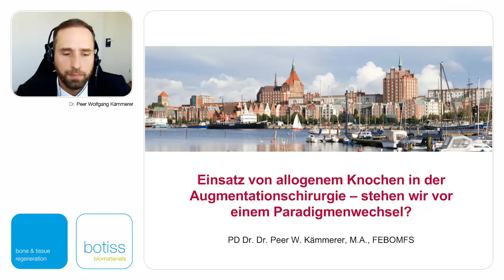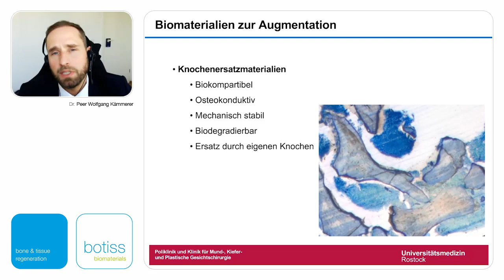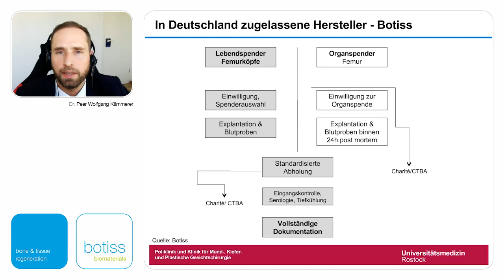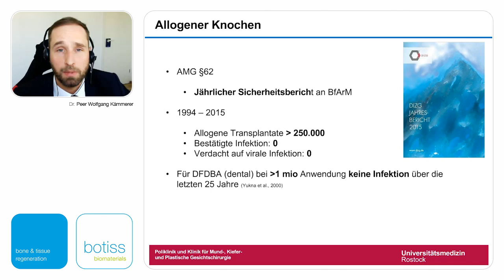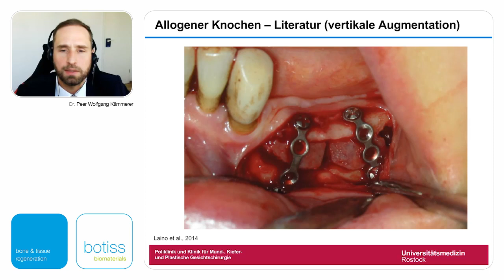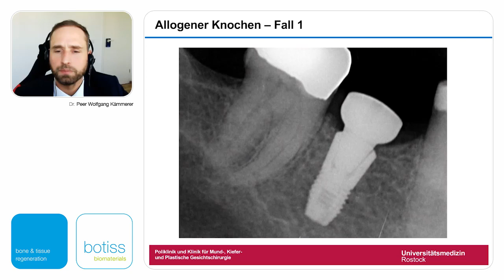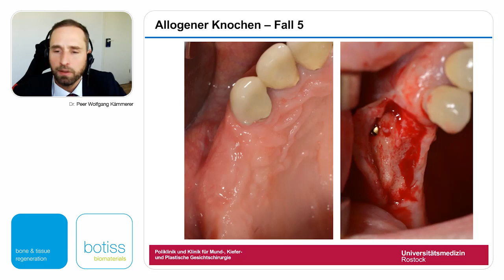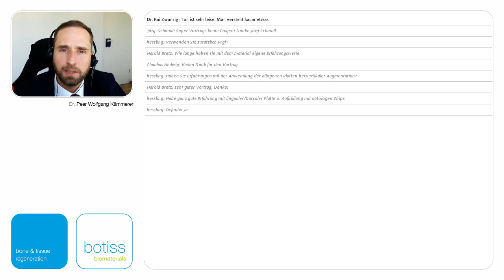Allogener Knochen in der augmentativen Chirurgie - stehen wir vor einem Paradigmenwechsel?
Webinar by Peer Wolfgang Kämmerer